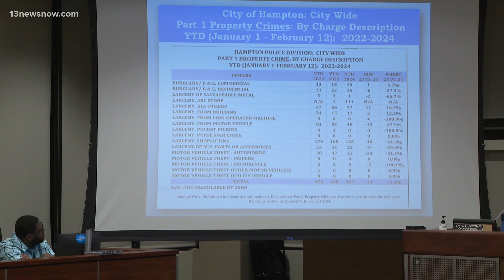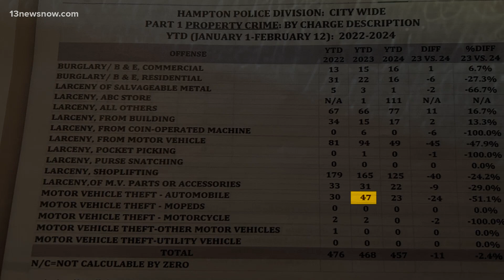Warrant out for the suspect who shot and killed a man inside a Wingstop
Hampton police confirm they've obtained a murder warrant for the suspect who shot and killed a man inside a Wingstop. They still haven't released that suspect's name just that they're working with U.S. marshals to track them down. Despite recent high-profile shootings like that one, the police chief says violent crime is trending down. Miles Hood tells us more.